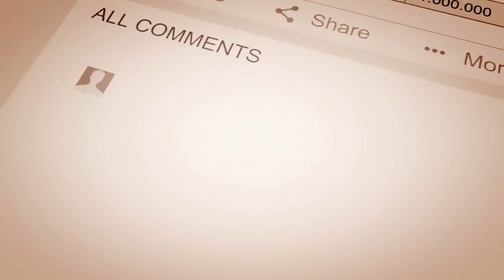Islamic Natok 2018 Chilla | islamic video bangla | বাংলা ইসলামিক নাটক - চিল্লা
Islamic Natok 2018 | islamic video bangla  | Chilla | Bangla Islamic | বাংলা ইসলামিক নাটক - চিল্লা | shahrasti tv |

WARNING ANTI-PIRACY :
This content is original and copyright to Shahrasti tv. Legal action will be taken against those who violate the copyright